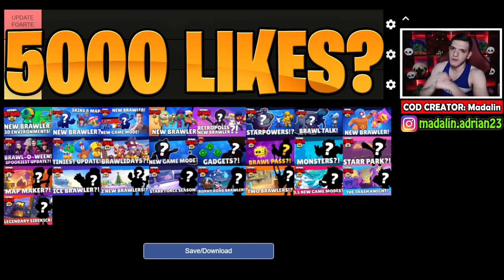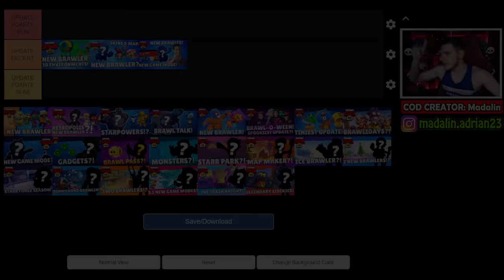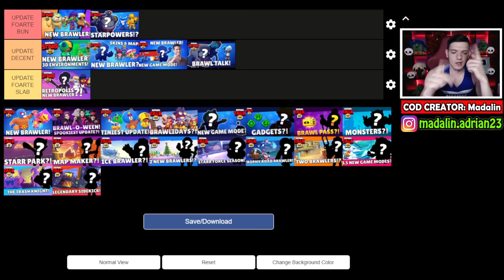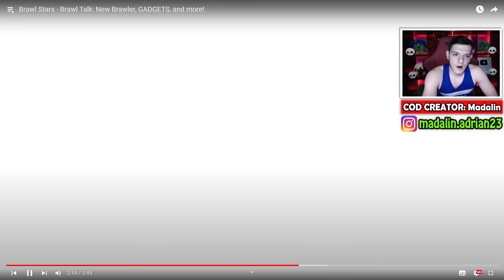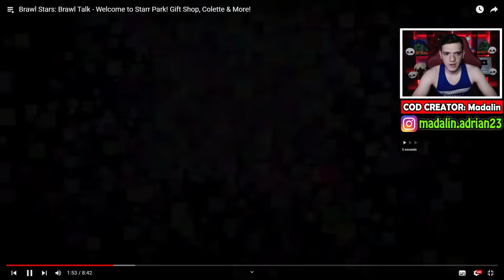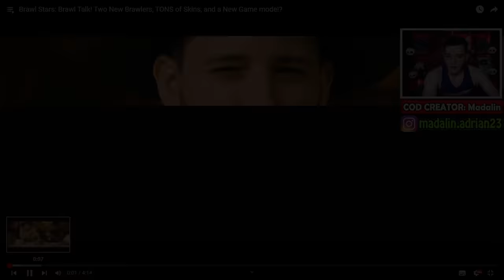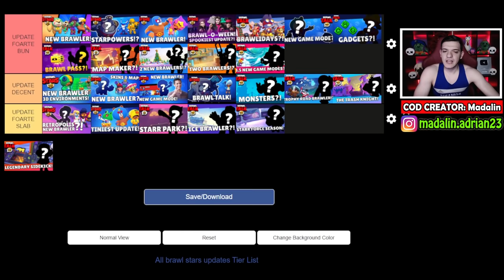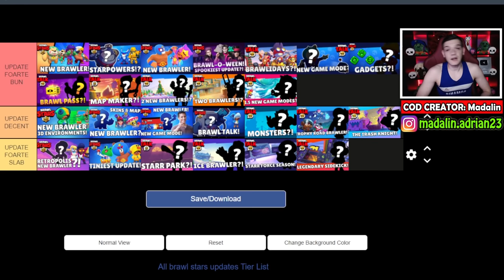PAREREA MEA despre TOATE UPDATE-URILE de Brawl Stars!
👉🏻 Follow aici → pentru mai multe videoclipuri exclusive!